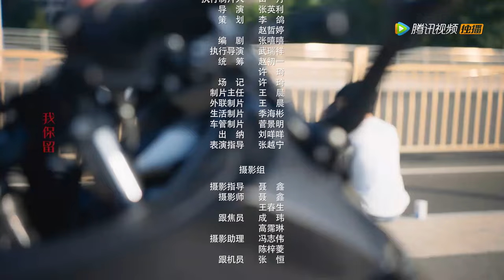EP01 | The wife stalked her husband, and the mistress was her sister | [The Forbidden Woman]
【Synopsis】The financial prodigy Xiang Wei who dared to love and hate was cheated because of the joint betrayal of her husband and sister. Then inexplicably traveled to the parallel world, using her superb business acumen to perfectly counterattack and revenge. In the field of love and betrayal, what kind of changes will this thorny journey bring to Xiang Wei?
【Starring】Zhao An Di, Huang Xin, Li SiYang, Gong SuWen